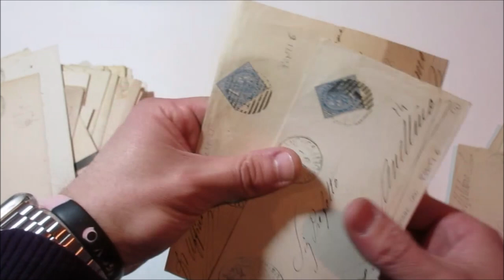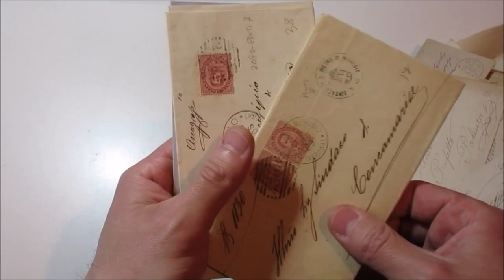Asta 45 - Lotto 827 - Italia Regno - Lotto di circa 400 buste, con annulli numerali ecc.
Italia Regno - Lotto di circa 400 buste, con annulli numerali, a sbarre o a punti, da 5 a 7 punti. In un bustone.